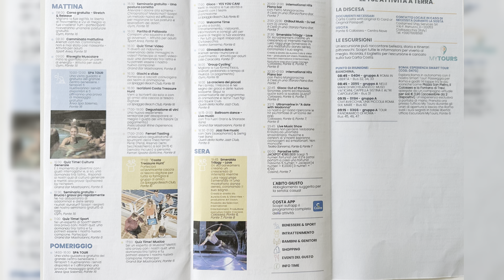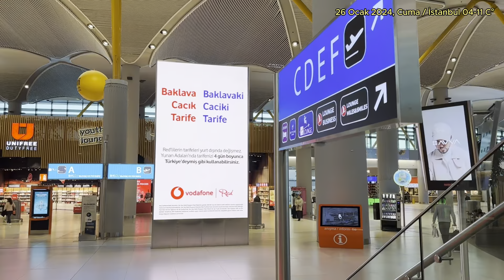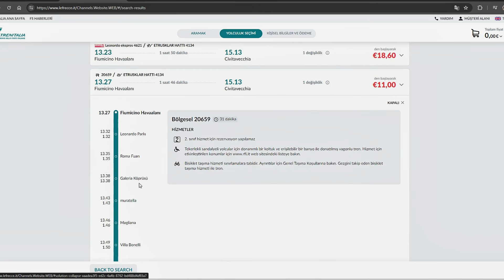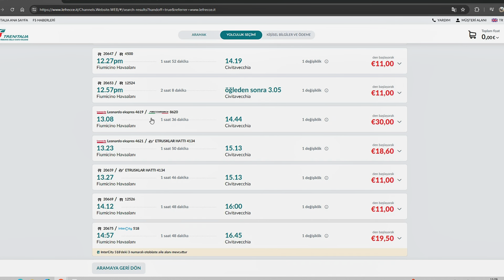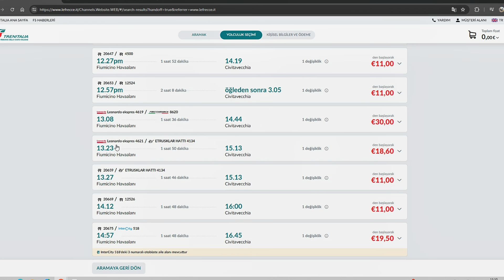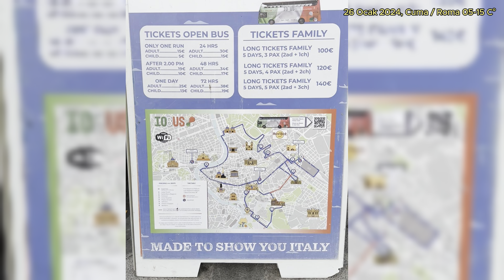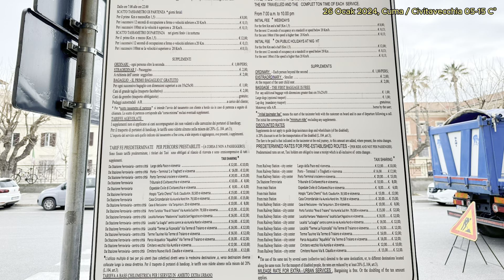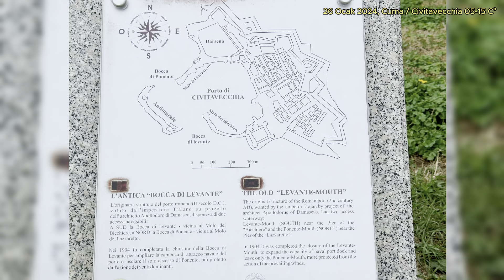2_BATI AKDENİZ KRUVAZİYER SEYRİ_COSTA SMERALDA_İSTANBUL'DAN CİVİTAVECCHİA'YA GİDİŞ ve GEMİYE KATILIŞ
Kendi yaptığımız karavan ile güzel ülkemizi gezdikten sonra ekonomik yurt dışı seyahatler planlıyoruz. 2023 yılında 50 günlük, 13 ülkeyi kapsayan Nordkapp/ Norveç karavan seyahatimizi 33 bölümlük bir video serisi ile tamamlamıştık.
Bizler karavana bağlı kalmaksızın, kendi binek aracımız veya uçakla gittiğimiz bölgelerde kiraladığımız araçlarla veya kruvaziyer seyirleri ile farklı kültür ve yaşamları deneyimlemek istiyoruz.
Sıra da paylaşılacak kruvaziyer deneyimleri ile 2024 yaz planları var. Bu kapsamda,  26 Ocak - 02 Şubat 2024 tarihleri arasında Costa Smeralda gemisi ile yaptığımız seyri tecrübelerini sizlerle paylaşıyoruz .Bu gezilerimizde çok şey öğrenip, çok şey paylaşıyoruz. Şimdiden keyifli seyirler dilerim.